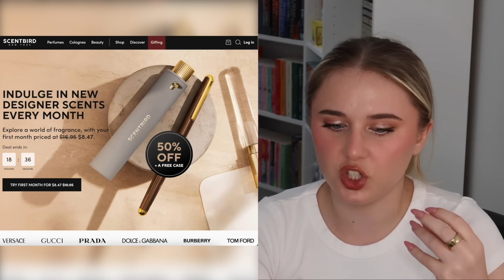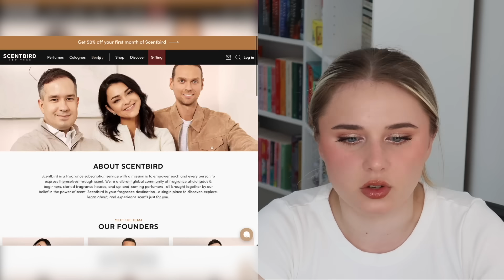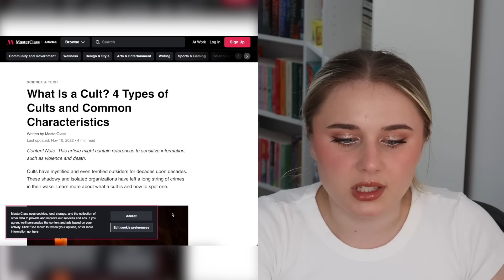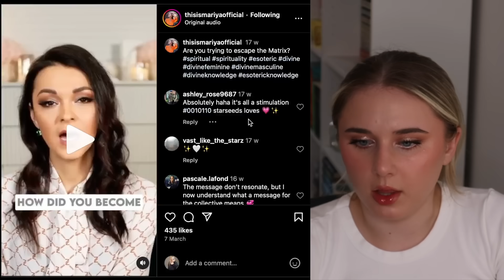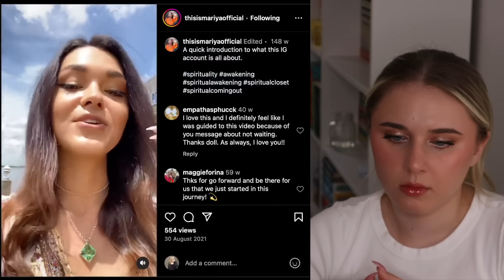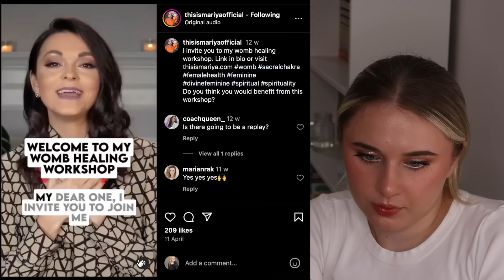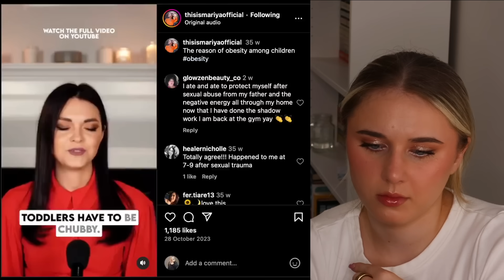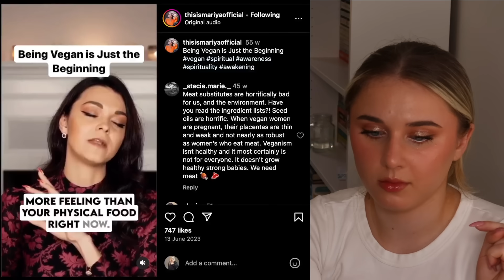Scentbird CEO is in a CULT and it’s CONCERNING!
This video is about the CEO of Scentbird! Enjoy :)